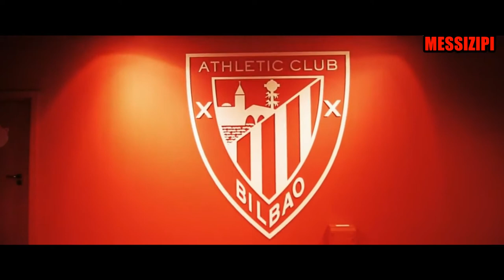Promo Athletic Todos Juntos - La Liga De La Justicia 2 HD MessiZipi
Trailer 2 La Liga De La Justicia HD MessiZipi